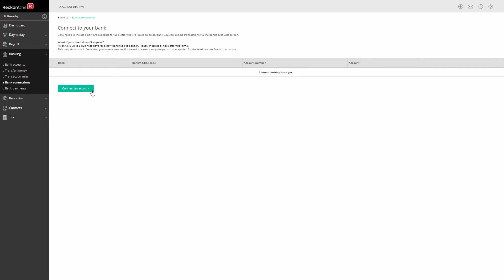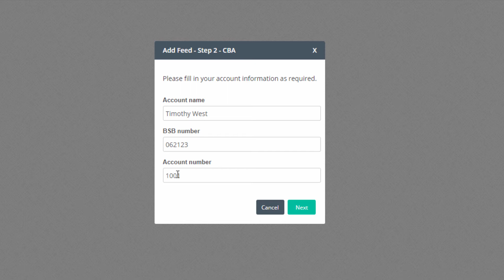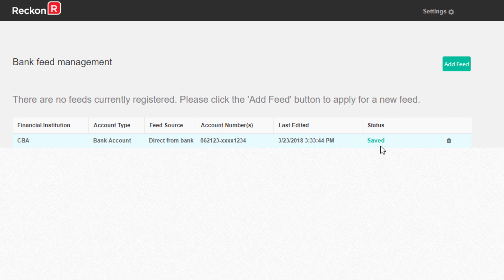RECKON ONE - How do I add a direct feed from my bank account?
Once you have added the BankData module, you can request bank and credit card accounts to be added to your BankData record.

This video will step you through how to request a direct feed from your bank account.